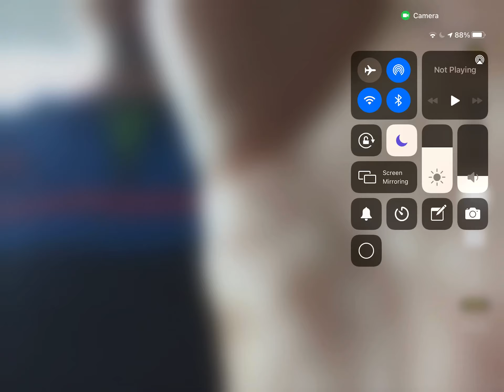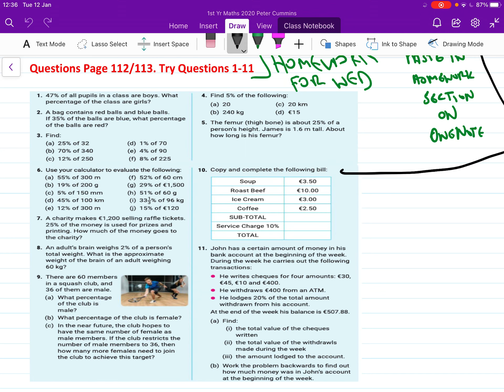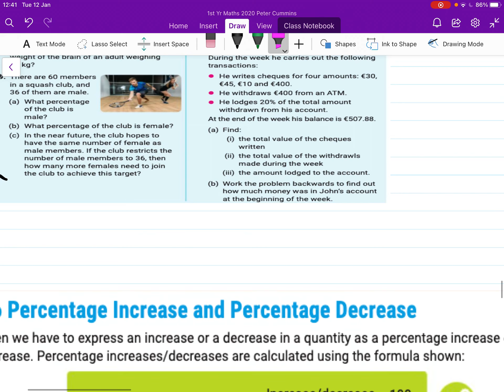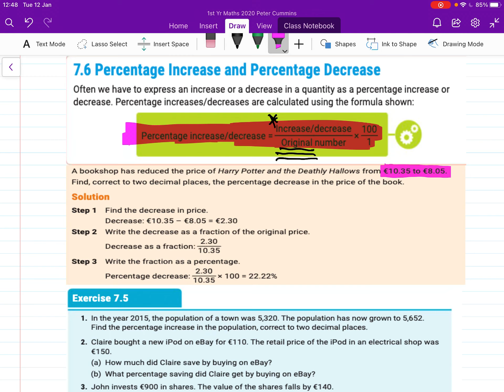1st Yr Maths Jan 11th - 14th Lesson 2. Decimals / Percentages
Lesson 2 of percentages with activities attached.